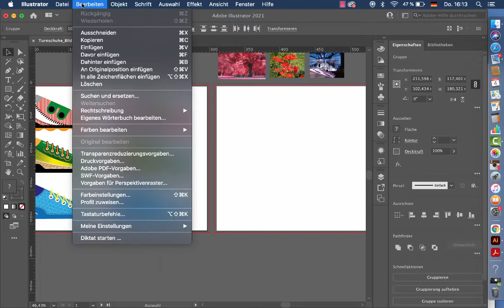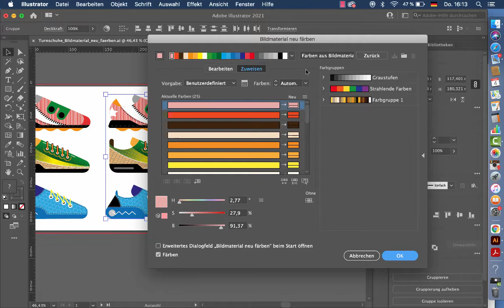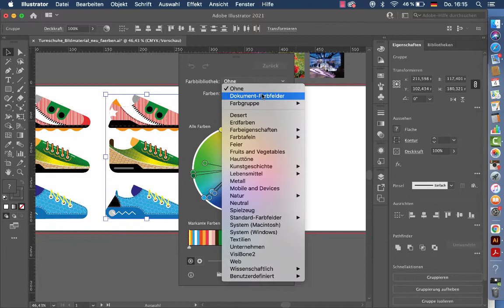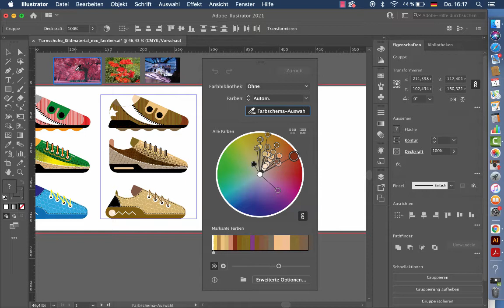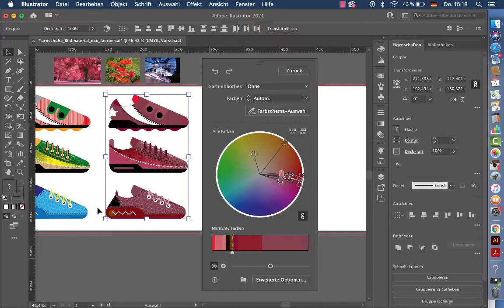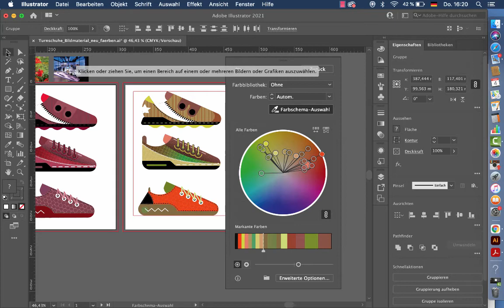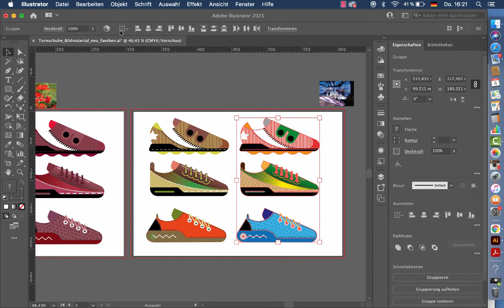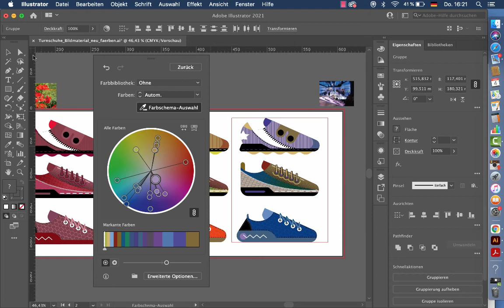Bildmaterial neu färben (Turnschuhe mit Illustrator umfärben)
Bildmaterial neu färben (Illustrator CC 21, das neue Bedienfeld) Bilder nutzen um Farbgruppen zu erstellen und Objekte umzufärben